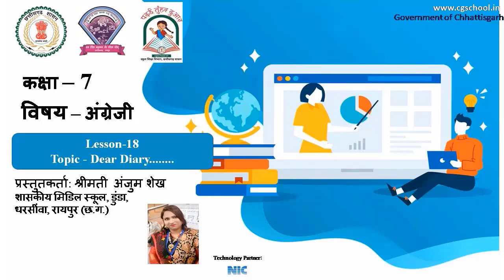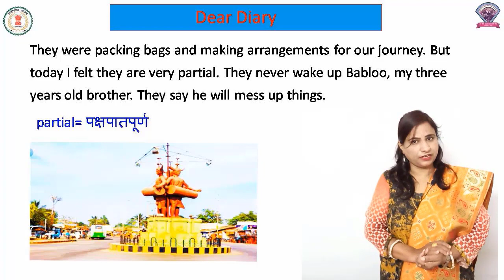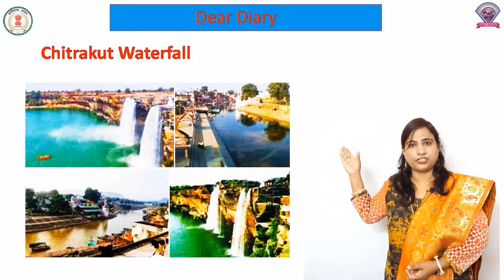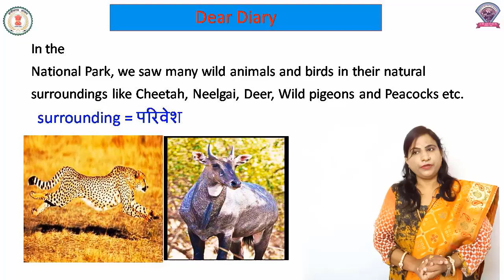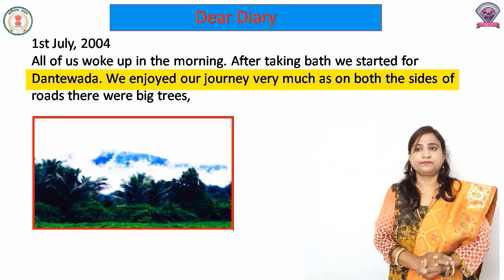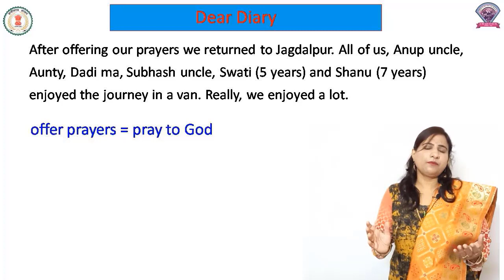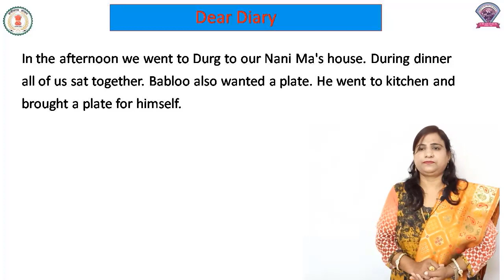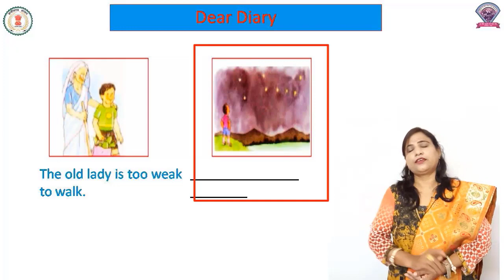Class- 7, English ,Lesson -18 ,Dear diary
Class - 7
Subject-   English
Lesson -18
Lesson Name- Dear diary